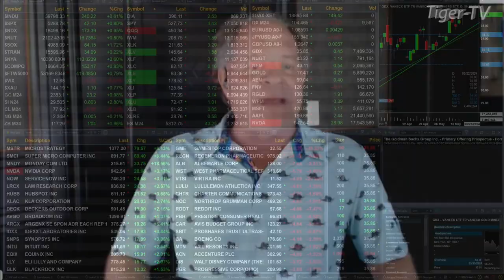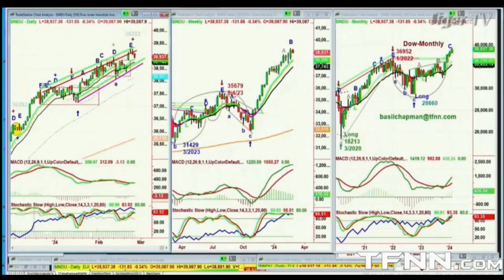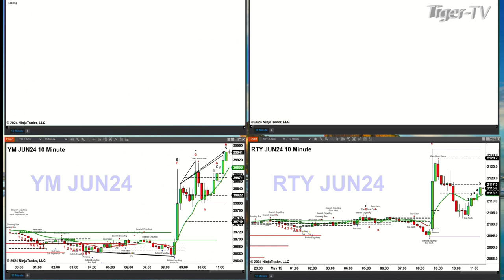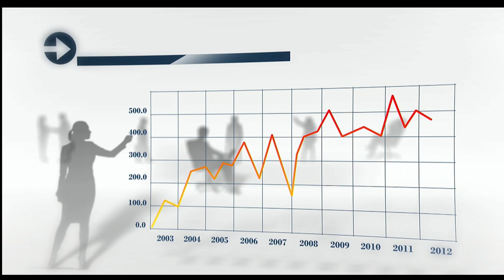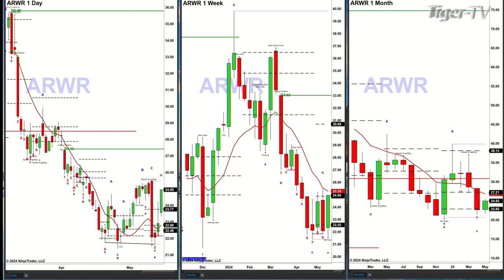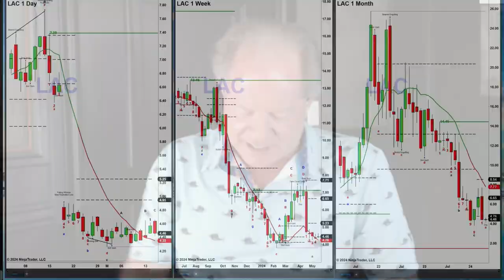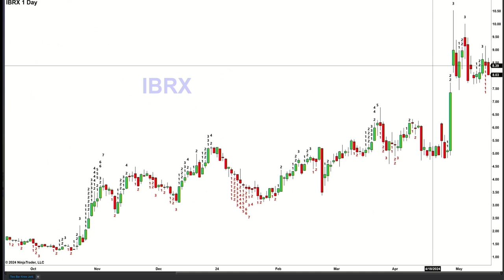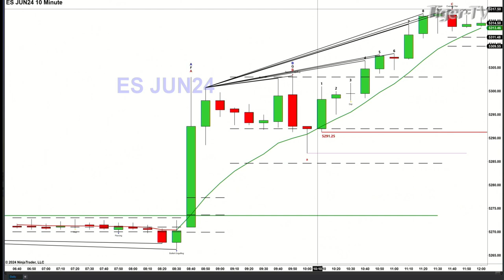May 15th, The Trader's Edge with Steve Rhodes on TFNN - 2024